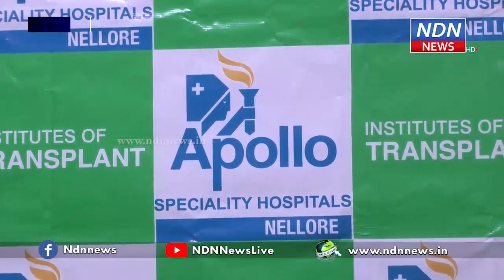సుధాకర్ వైద్యంకోసం నేను చేసిందేమీ లేదు.. - NDN News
సుధాకర్ వైద్యంకోసం నేను చేసిందేమీ లేదు..
దాతల సహకారం మరువలేనన్న రూరల్ ఎమ్మెల్యే..
ఆమంచర్ల వాసి సుధాకర్ కిడ్నీవ్యాధితో బాధపడుతుంటే కొంత ఆర్థిక సాయం చేద్దామనుకున్నానని, అయితే తానిచ్చిన పిలుపుతో దాతలు ఆపరేషన్ కి 4లక్షల రూపాయలకు పైగా సమకూర్చారని, వారి పెద్దమనసుతోనే సుధాకర్ కోలుకున్నాడని అన్నారు రూరల్ ఎమ్మెల్యే కోటంరెడ్డి శ్రీధర్ రెడ్డి. తన చొరవతోనే సుధాకర్ కి కొత్త జీవితం వచ్చిందని అపోలో వైద్యులు, సుధాకర్ కుటుంబ సభ్యులు ప్రశంసల్లో ముంచెత్తుతుంటే తానుమాత్రం కేవలం పోస్ట్ మ్యన్ డ్యూటీ చేశానని చెప్పుకొచ్చారు. అపోలో ఆస్పత్రి సహకారం, శ్యామలమ్మ చారిటబుల్ ట్రస్ట్ సాయం మరువలేనిదని అన్నారు. బిడ్డకు కిడ్నీ దానం ఇచ్చిన తల్లిని అందరూ అభినందించాలని చెప్పారు.